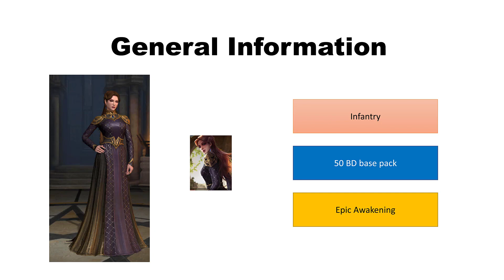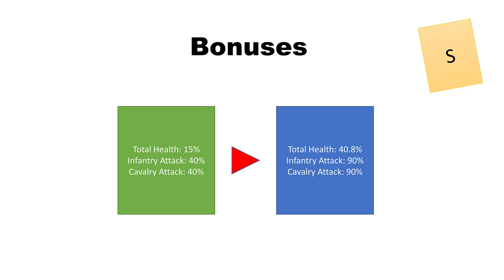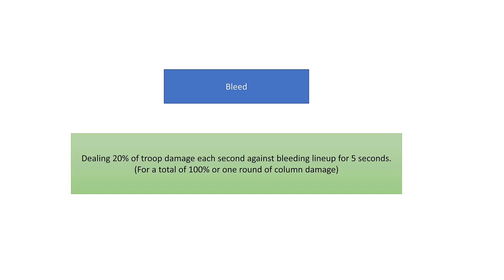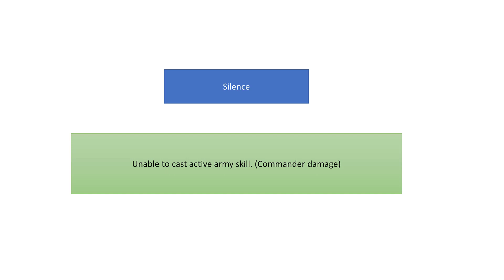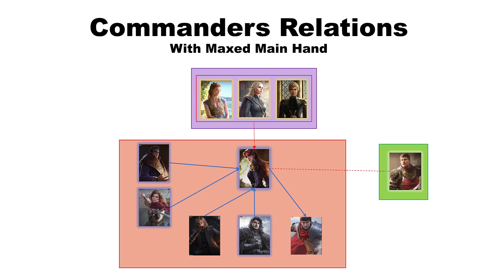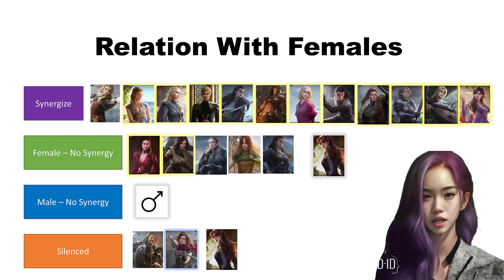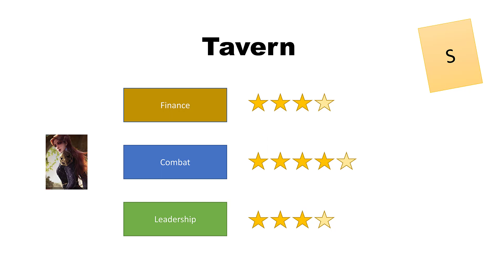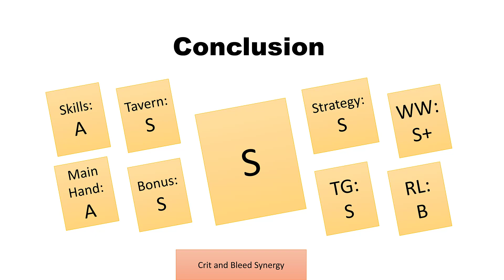Commanders Review - Rhea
It's time for another commander review and I'm gonna discuss one of the most important commanders of game this time. What makes Rhea special? What's her main hand main effect?

Join my Chroniclers channel in-game (Love Angel) to read my articles!

Avatar is created by Midjourney, Leonardo, play.ht and D-DI